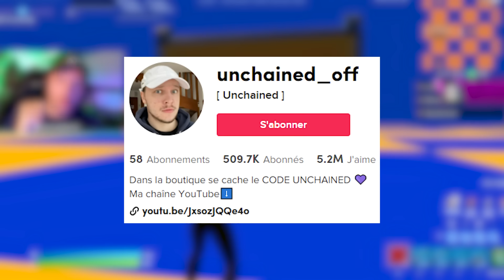Cette MAP m'a DONNÉ un RECORD D'XP sur Fortnite ! (Glitch XP)